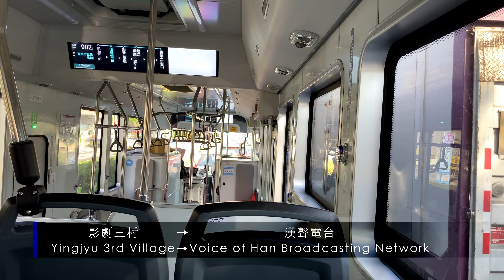［府城新路線X鴻海電動車］902路鴻華電子電動巴士行走音Part.2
拍攝時間(Record time)： 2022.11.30
車號/車款(License plate number/Car brand)：EAA-790/鴻華電子順益車體 Model T
路程(Journey)：影劇三村(Yingjyu 3rd Village)-大橋國中(Daciao Junior High School)
片頭音樂(Music)：無版權音樂-歌名 Islands 作者 Dipcrusher 輕快 NCS Music